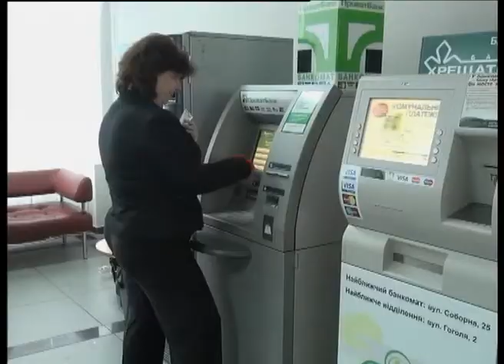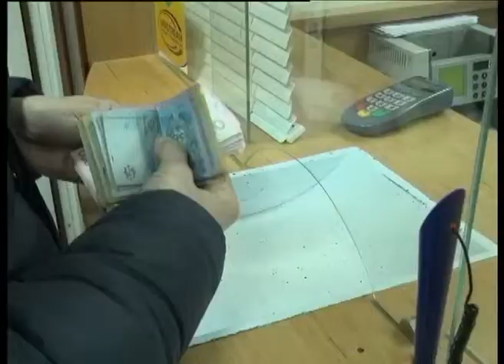Телеканал ВІТА новини 2014-03-04 Увага - ліміт на готівку, яку можна зняти у банкоматі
Обмеження на готівку, у світлі останніх політичних подій, ввели чимало банків. Ліміти розповсюджуються і на використання кредитних коштів, і навіть на отримання переказів. Доступні добові суми фінустанови визначають самостійно. Втім, таким правом скористались не всі банки. Єдине обмеження яке введено на рівні Нацбанку стосується валютних заощаджень. На депозитних, карткових та поточних рахунках. Задля того, аби вирішити проблему дефіциту готівкової валюти. Оскільки українці масово почали достроково розривати депозитні угоди.